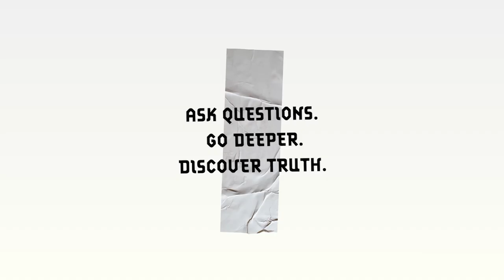What Does It Really Mean to Trust God?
Alison McCraw joins us to talk about what it means to actually trust God. Sometimes be that thing that people say without knowing what it truly means. Is it just something that happens naturally? Or is it something that has to be developed?

Wednesday, 7:00pm CT
Thursday, 7:00pm CT
Sunday, 10:00am and 8:00pm CT

| SOCIAL |

MB019GM5CDXNTDU